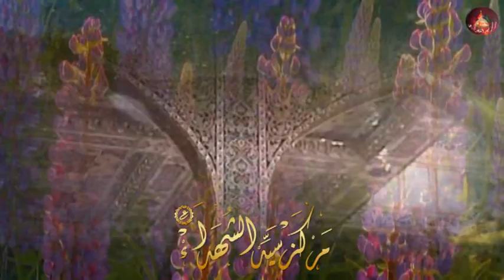زيارة الإمام الحسن العسكري (ع) - مهدي صدقي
زيارة الإمام العسكري (ع) - مهدي صدقي